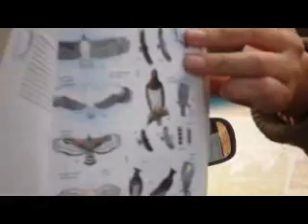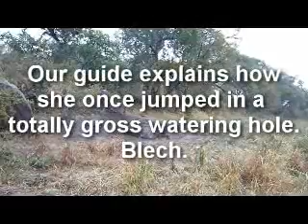Part 1 Day trip to Kruger -- July 5th, 2009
So a few of us went to Kruger National Park on Sunday for a Safari. We saw elephants, a journey of six giraffe, wart hogs, buffalo, several white rhino, a rare and endangered black rhino, a wide variety of antelope (including impala, Klip Springer, Kudu), crocodile, a monitor lizard and an even wider variety of birds including the Marshal Eagle and a giant heron. We had a wonderful guide, Margeaux, who was enthusiastic and knowledgeable.